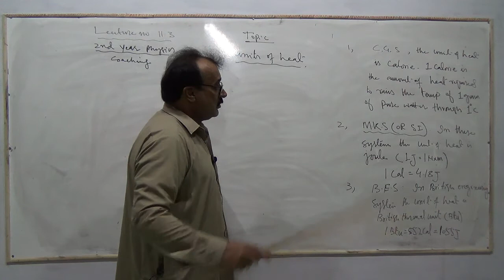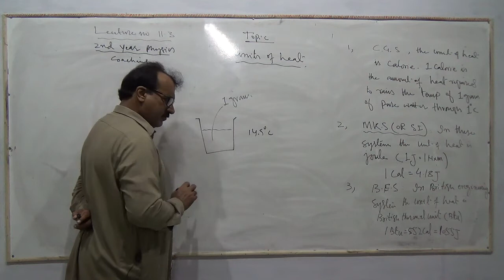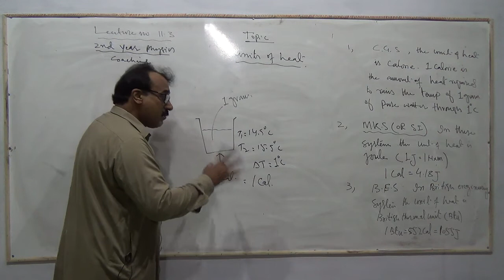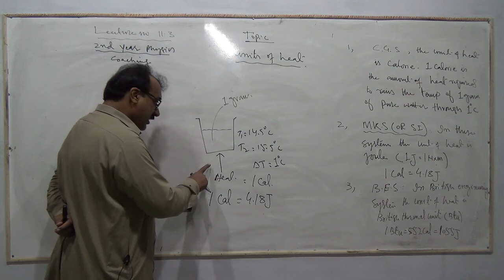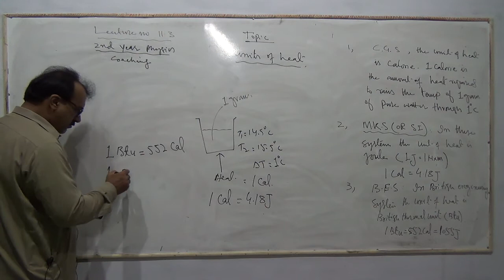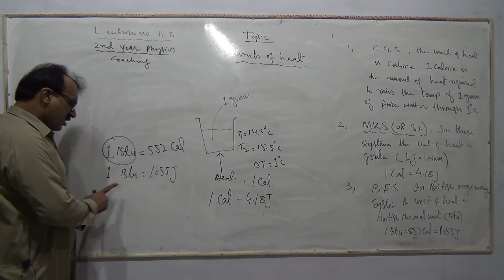Physics XII , Coaching Chapter 11, Units Of Heat Lecture 4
Physics XII ,  Chapter 11, Units Of Heat Lecture 4